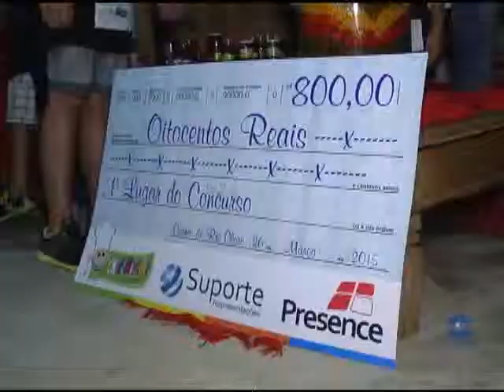Circuito da Tilápia promoveu 1º Encontro de Chef Mirim